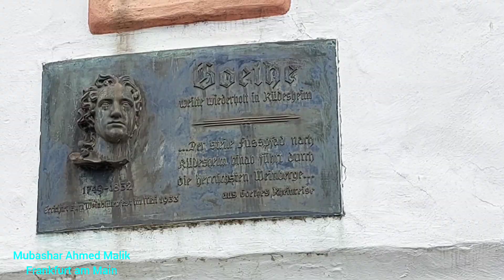From Rüdesheim to Frankfurt Fechenheim home